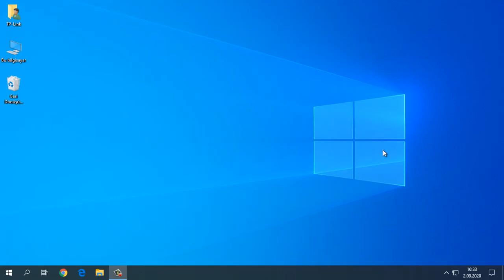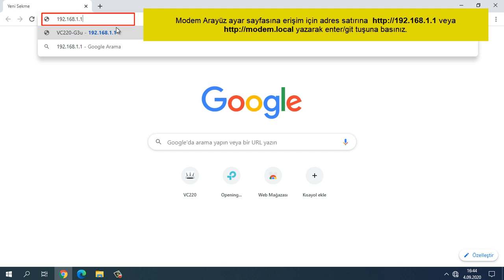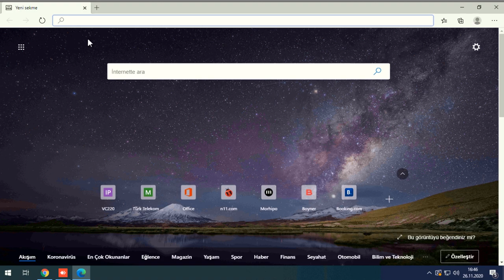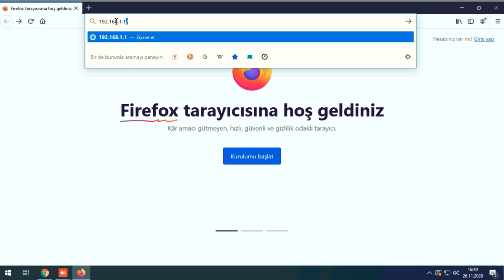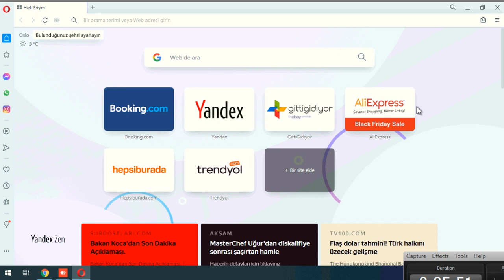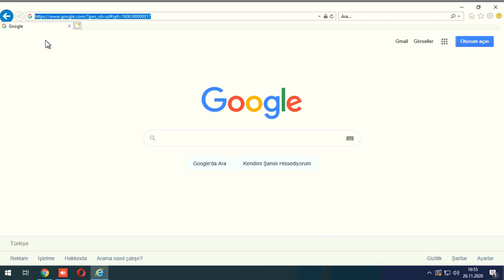Türk Telekom / TP-Link AC1200 VC220-G3u Modem Router - HTTPS Protokolü ile Arayüze Erişim Videosu